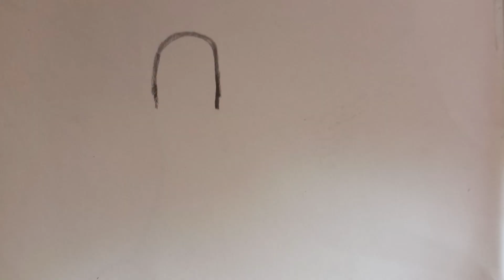drawing of Shiv Linga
hobby lovers no 1 ❤️❤️